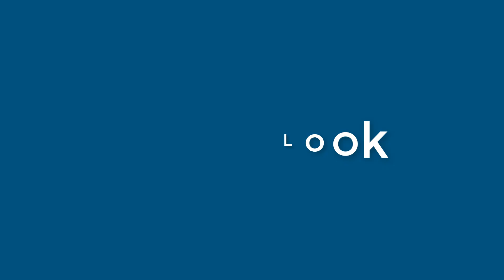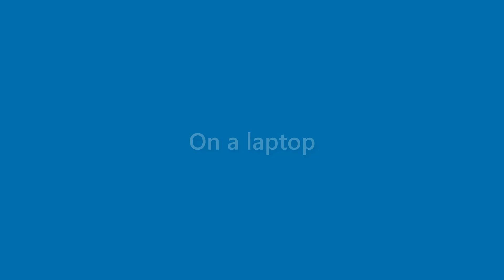Jasper Willis - appearance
Name Look - Jasper Willis - appearance. In this video we present "Jasper Willis" name look and feel in various scenarios.
This video will cover:
How does "Jasper Willis" look as a personal letterhead?
How does "Jasper Willis" look on a business card?
How does "Jasper Willis" look on a computer/laptop screen?
How does "Jasper Willis" look with different background colors?
How does "Jasper Willis" look with various fonts?